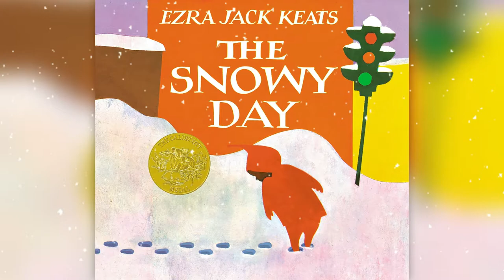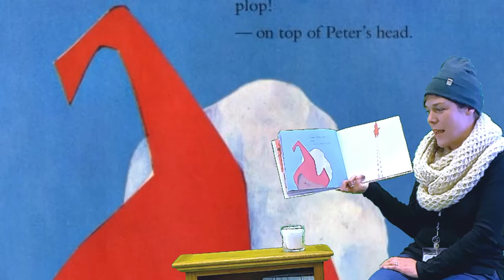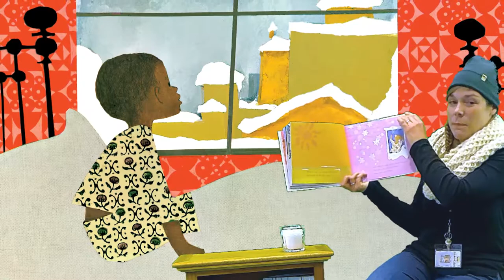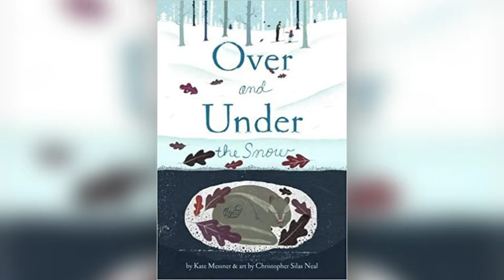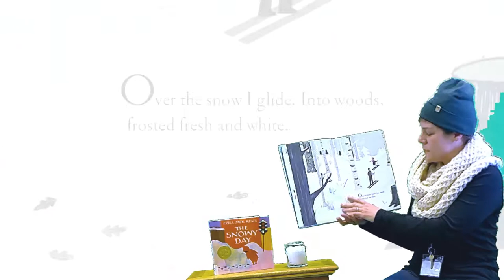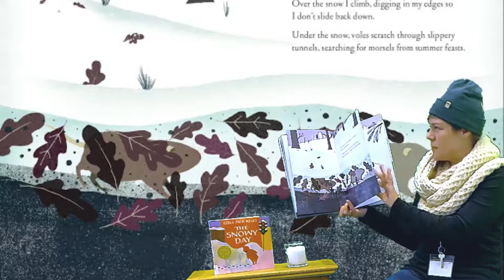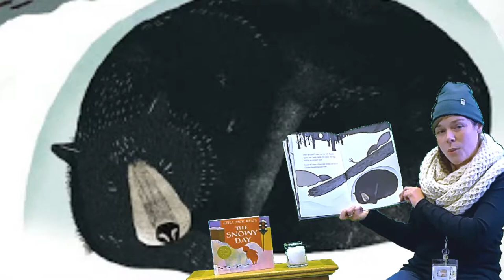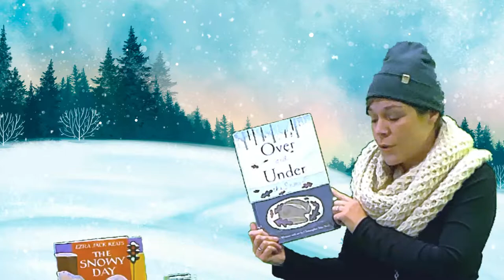Snow Stories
Whether it's the beginning of cooler weather and you're excited about snow or it's the middle of summer and you're longing for a cooldown, enjoy these stories about winter's best part - the icing!  Join Alamosa Public Library's Youth Services Librarian, Holly, for a few snowy stories and then check out a few more books in this list

Stories & Songs

The Snowy Day by Ezra Jack Keats

“Winter Noises” by Rob Reid (from Animal Shenanigans)

Over and Under the Snow by Kate Messner with art by Christopher Silas Neal

“Winter Shimmy” adapted from “Winter Hokey Pokey” from Storytime Katie

*Storytime Online Presenter: Youth Services Librarian, Holly Van Hoy
*Storytime Online Magical Editor: Library Assistant, Judith Boyd